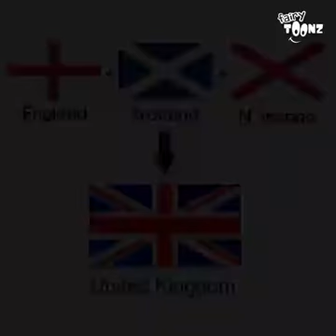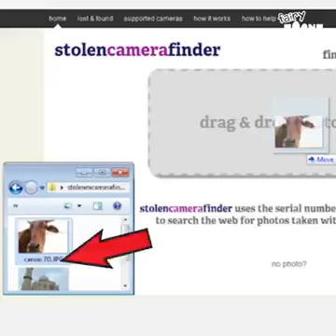అద్బుతమైన విషయాలు . తెలుసుకోండి దయచేసి నా ఛానెల్‌ని చూసి సబ్‌స్క్రైబ్ చేయండి